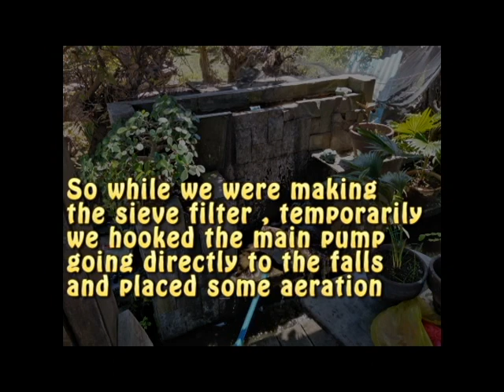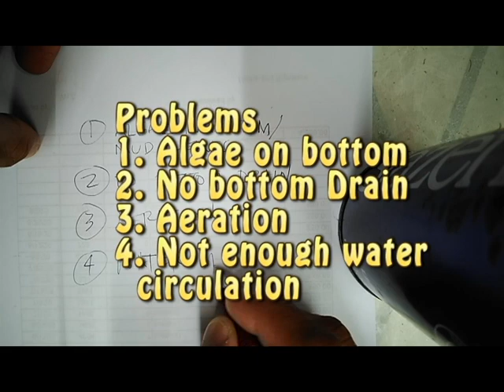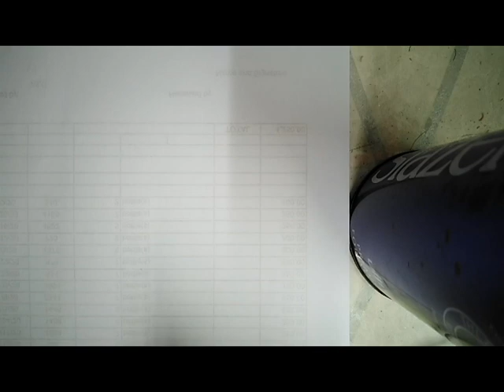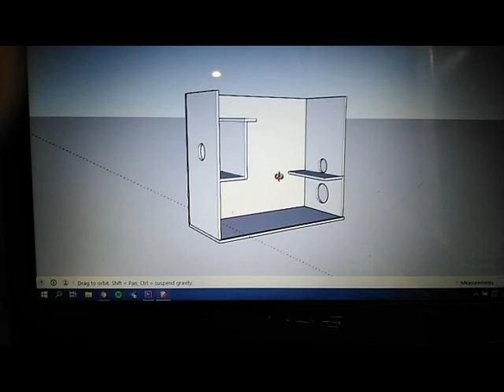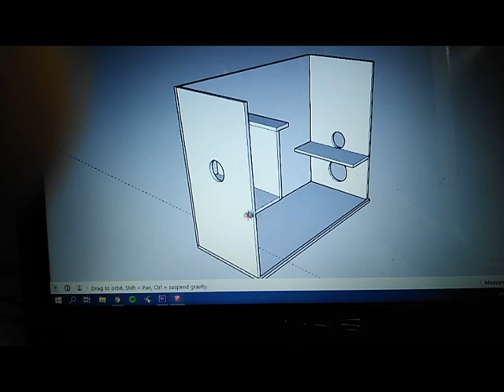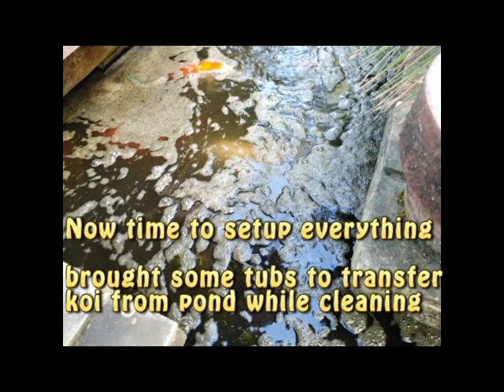Sieve Filter for Koi pond